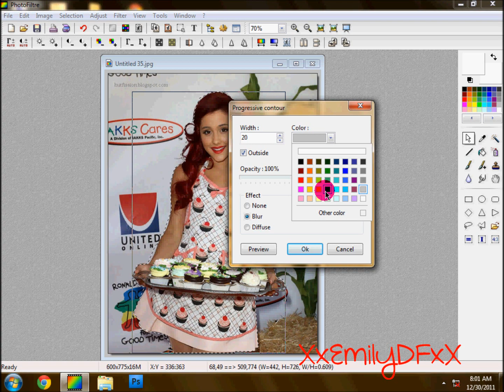Photofiltre - Glowing Person Effect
by:claricemiley
sub for more tutorial